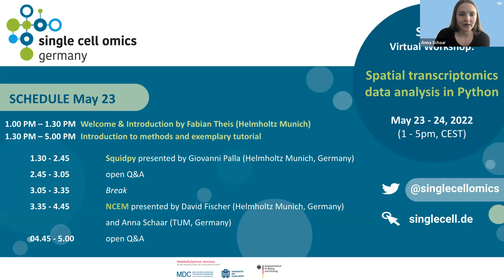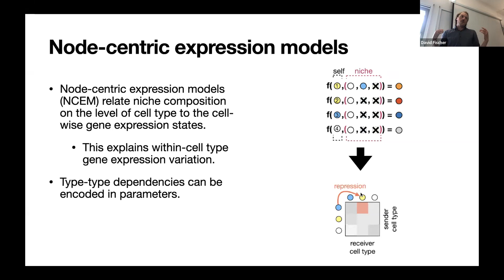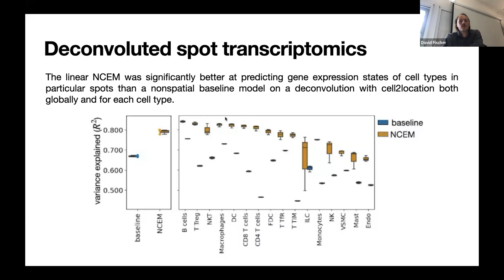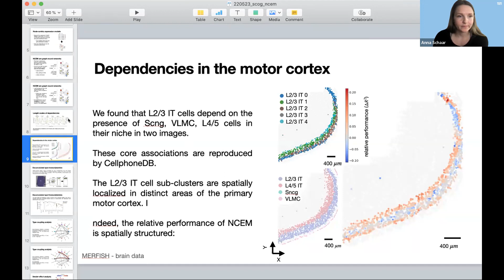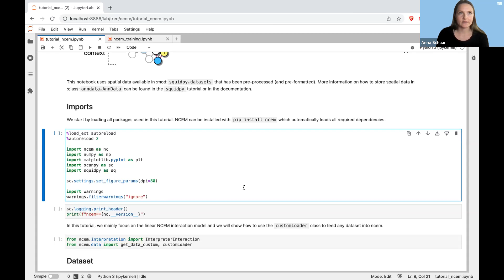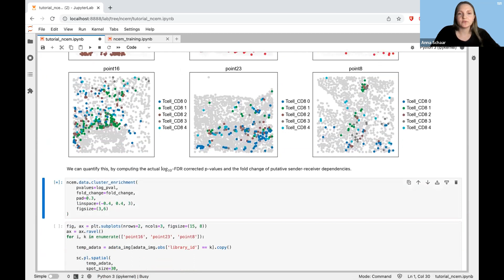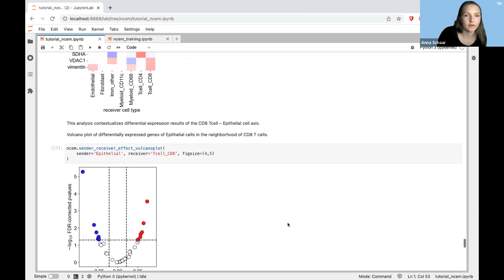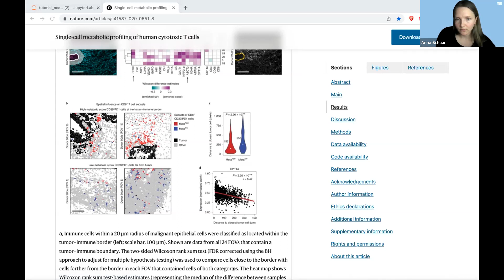Workshop "Spatial transcriptomics data analysis in Python" - 1.2 (ncem)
Speakers in this part of the workshop: David Fischer (Helmholtz Munich), Anna Schaar (TUM, Munich)

The workshop was held by Giovanni Palla (Helmholtz Munich, Germany), David Fischer (Helmholtz Munich, Germany), Anna Schaar (TUM, Germany), Alma Andersson (KTH, Sweden), Vitalii Kleshchevnikov (Wellcome Sanger Institute, UK), Johanna Klughammer (LMU, Germany) and Fabian Theis (Helmholtz Munich, Germany).

It covered the analysis of spatial transcriptomics data in Python, with tools like squidpy, node-centric expression models (ncem) as well as deconvolution (cell2location) and registration methods (eggplant). The workshop introduced the participants to both theoretical concepts as well as hands-on tutorials for the analysis of spatial transcriptomics data. Publicly available data was available for this purpose, but users were welcome to analyze their own data in the context of the workshop.

Basic python and scanpy knowledge required.